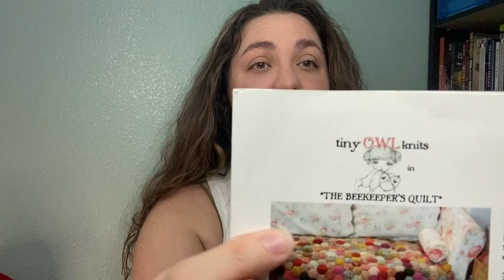Craftcast/ better late than never